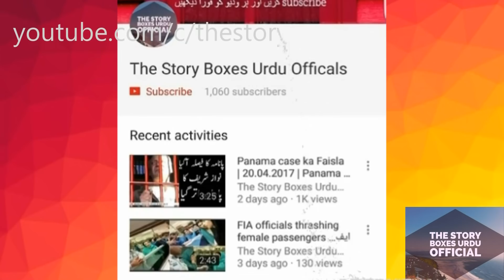Saudi Arabia Is Now Changing | سعودی عرب میں لڑکیاں آزاد ہوگئی | Full Urdu Documentary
Last Video: First Animal On Earth " Crocodile " |  زمین پر پہلا جانورمگرمچھ | Full Urdu Documentary